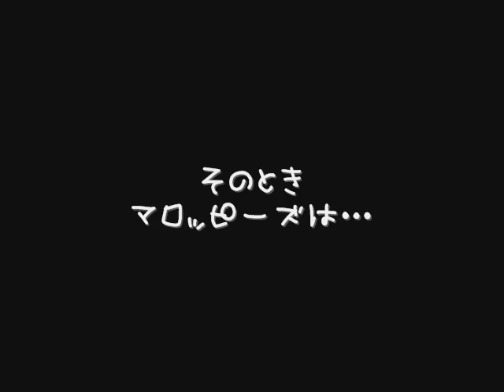そのとき、マロッピーズは？？？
あれから半年？またまたマロッピーズ実験モノが帰ってきました。
果たしてあれから学習したのでしょうか。